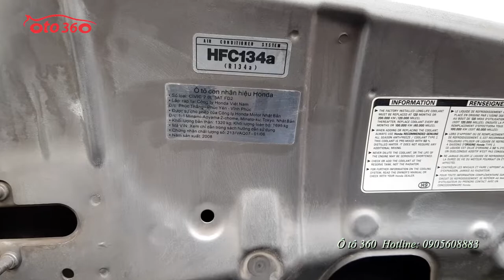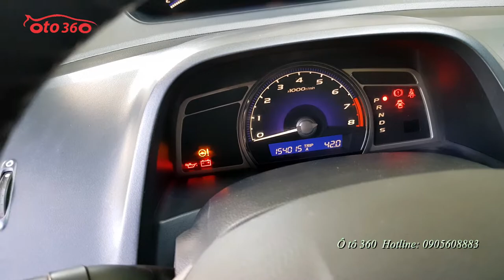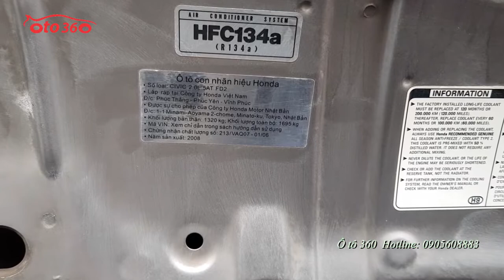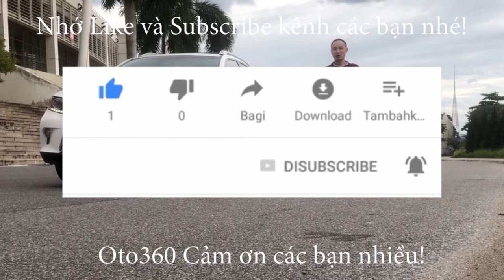Honda Civic 2.0 sản xuất 2008 một chủ từ đầu nguyên bản đến xuất sắc, biển Hà Nội.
Bán xe Honda Civic 2.0 sản xuất năm 2008, tên tư nhân, 1 chủ từ đầu vẫn nguyên biển 4 số, biển Hà Nội .
Bản 2.0 nên xe được trang bị hộp số tự động và Full option ghế da, cửa nóc, lazzang đúc, điều hoà tự động, cảm biến lùi...
Xe rất đẹp và nguyên bản. Cam kết không đâm đụng, không ngập nước.